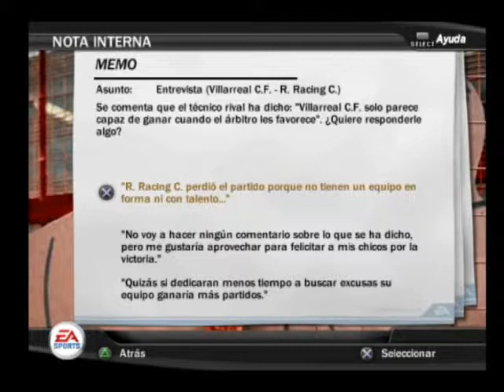FIFA 07 - Modo Carrera #31 Ps2 Gameplay HD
Villareal vs Racing De Santander
Liga BBVA
fifa 07 ps2 gameplay hd playstation 2
JDIAZ94 TV

Leo Messi Ronaldinho Cristiano Ronaldo Real Betis Tottenham Kuyt
David Villa Xavi Iniesta Puyol Victor Valdes Iker Casillas Perea Etoo
Beckham Leo Franco Luccin Sergio Ramos Pato Fernando Torres
Neymar Mbappe Bojan Cristian Tello David De Gea Mallorca Sevilla
Fc Barcelona Real Madrid Atletico De Madrid Chelsea Liverpool Malaga
Joaquin Odonkor Bent Pennant Theo Walcot Xabi Alonso Aduriz Pique
Thiago Motta Diego Milito Arbeloa Gerrard Keane Kun Aguero Diego Forlan Ajax Bayer De Munich Dormunt Sabadell Girona Ponferradina
Simao Sabrosa Quaresma Petrov Maniche Mesut Ozil Guti Riquelme
Maradona Pele Valencia Jordi Alba Daniel Alves Hulk Pauleta Oliver Khan
Jan Oblak Diego Lopez Tamudo Luis Garcia Luis Fabiano Kezman Arda
Turan Jurado Asenjo David Luiz Terry Cech Inter de Milan Olympiakos
Corominas Ansu Fati Robben Robinho Jackson Martinez  Modric Ibagaza
Futre Camacho Ter Stegen Rakitic Jesus Navas Kongdobia Dominguez
Pernia Antonio Lopez Griezmann Dos Santos Marcos Senna Nihat Rossi
Franco Nunes Contra Albin David Guiza Fernando Llorente Toquero Munain Santos Kerlon Marcos Llorente Morata Marcos Asensio Psg
Balenciaga Pedro Leon Michel Salgado ps2 retro Playstation 2 play hd
Pro Evolution Soccer 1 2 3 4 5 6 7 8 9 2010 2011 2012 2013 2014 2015
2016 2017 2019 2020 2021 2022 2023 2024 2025 Fifa Soccer HD 4K
Racing De Santander  Valladolid Hercules Cordoba Elche Manchester
CIty Manchester United Rooney Balloteli Dzeko David Silva Pinto Nasri
Nani Parejo Koke Saul Oliver Torres Joao Felix Wildfred Colsa Recreativo
Sinama Pongolle Rosu Camuñas Arango Callejon Jese Rodriguez Enzo
Banega Dida Butelle Remy Abbiati Jorquera Keylor Navas Carlos Eduardo
Lulinha Ronaldo Nazario Football Generation Modo Manager Gameplay
Modo Carrera Partido Amistoso Fifa Español liga santander liga bbva
stoke city benzema gareth bale coutinho brasil argentina alemania renne
Miguel Santi Cañizares Toldo Julio Cesar Cambiasso Camoranesi Ben Yart Youtube Gamer Aranzubia De Marcos Zambrota Deco Ezquerro
Alfredo Di Stefano Johan Cruyff Zinedine Zidane Michel Platini Eusebio
Franco Baresi Roberto Baggio Zico Paco Gento Marco Van Basten
Van Der Vaart  Raymond Kopa George Best Luis Suarez  Roberto Carlos
Pavon Thierry Henry Frank Ribery Guardiola Cholo Simeone Daniel Pasarella Osasuna Eibar Villareal Real Murcia Carlos Bacca HDMI
Hristo Stoichkov Pele Jairzinho Carlos Alberto Torres Paco Bullo Sergio Busquets Jose Mourinho Ancelloti Faubert Nico Higuain Drente Balboa
Dani Aquino Fernando Morientes Manolo Lama Maldini Futbol Directo
Gameplay Español Youtube Ps2 Los Mejores Juegos de Playstation 2
Jose Gimenez Savic Renan Lodi Mario Hermoso  Kieran Trippier Sime Vrsaljko  Thomas Lemar Yannick Carrasco Ángel Correa  Samuel Umtiti Riqui Puig Frenkie de Jong Sergio Agüero Antoine Griezmann Carles Aleñá
Marc Cucurella Vitolo Salva Sevilla Jose Antonio Reyes Jarque Puerta  Luca Zidane Sergio Herrera Víctor Camarasa Sergio Canales  Andrés Guardado  Roberto Torres Iñigo Pérez  Javi Martínez Nabil Fekir Yassin
 Fekir Thibaut Courtois Andriy Lunin Jesús Vallejo Daniel Carvajal Eder
Militão  David Alaba Raphael Varane  Nacho Marcelo Álvaro Odriozola
Asier Illarramendi  Nacho Monreal Ferland Mendy Martin Ødegaard Dani
Ceballos  Toni Kroos  Casemiro Federico Valverde  Lucas Vázquez Isco
Takefusa Kubo Eden Hazard  Luka Jovic Vinícius Júnior  Mariano Rodrygo
Mikel Oyarzabal Youssef En-Nesyri  Jaume Doménech Jasper Cillessen
Gabriel Paulista Mouctar Diakhaby  José Gayà  Alberto Moreno Cristiano Piccini  Gonçalo Guedes Carlos Soler Denis Cheryshev  Vicente Iborra
Manu Trigueros Maximiliano Gómez  Santi Mina Denis Suárez  Pedri